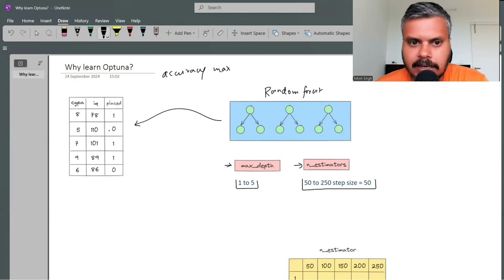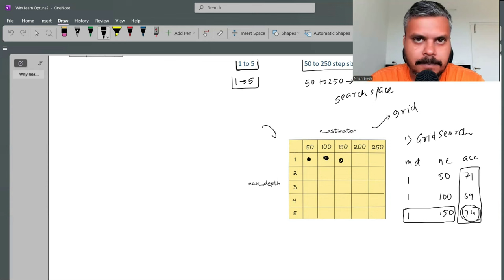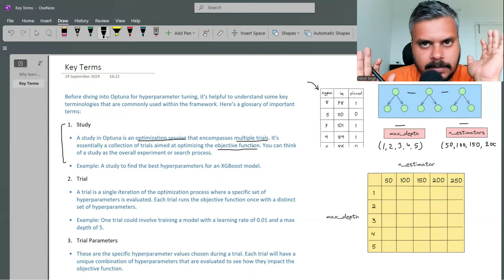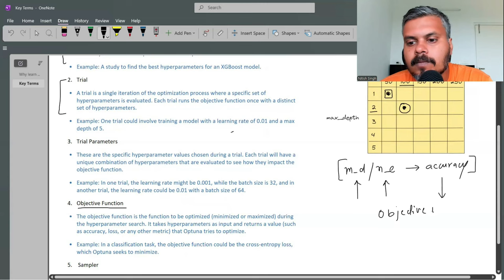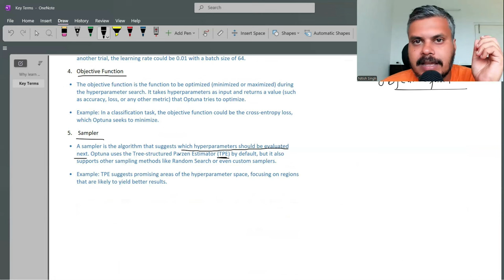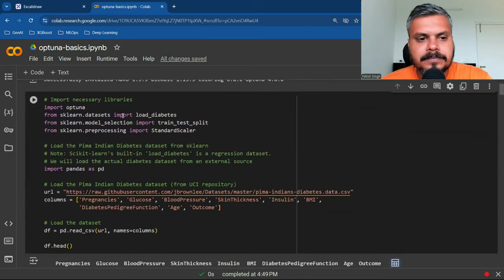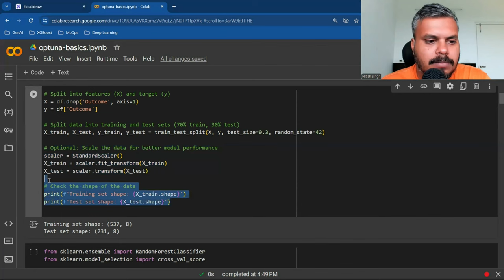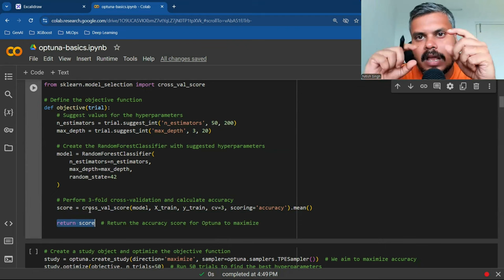Hyperparameter Tuning using Optuna | Bayesian Optimization using Optuna